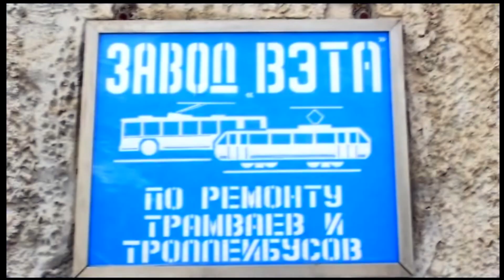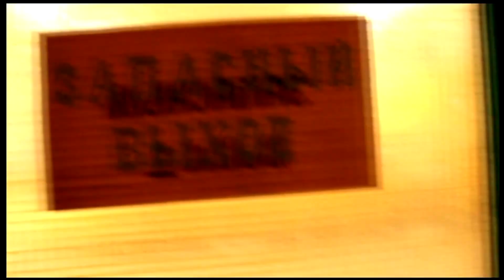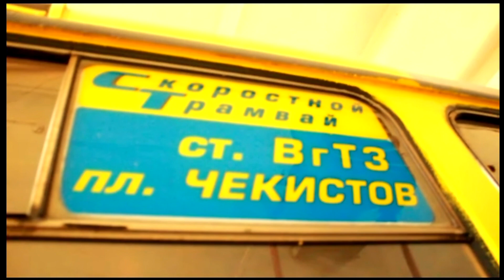VOLGOGRAD METRO TRAM